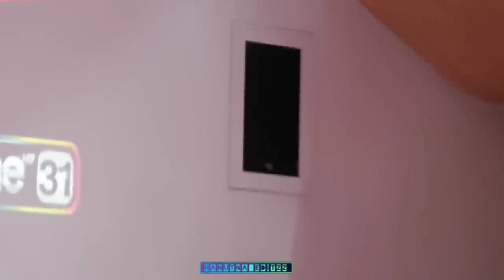laws of attraction and jamfilm meets 🤙🌹🌹LawsofAttractionEp1